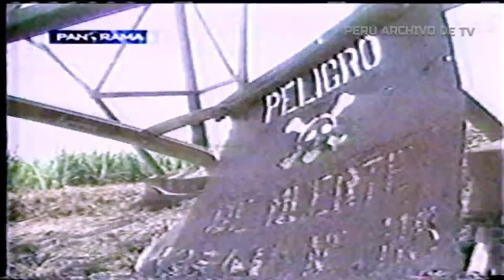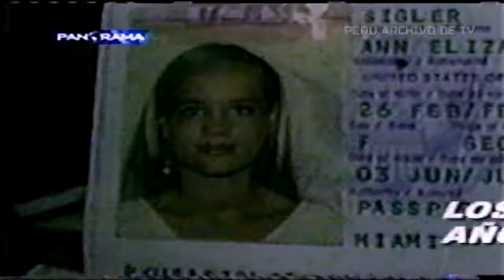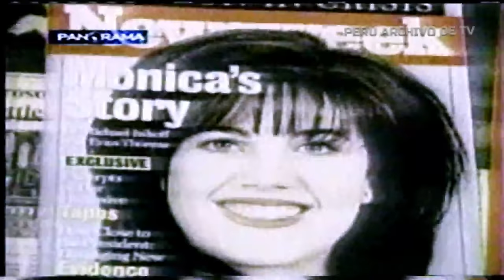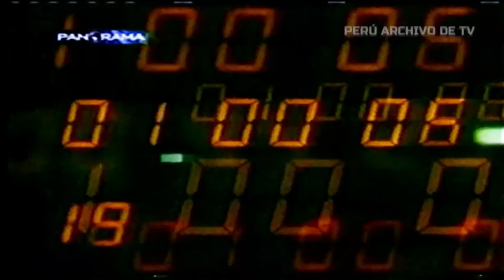La Década de los 90 en el Perú - Reportaje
El Perú en la década de los 90
la década de los 90 en el Perú.